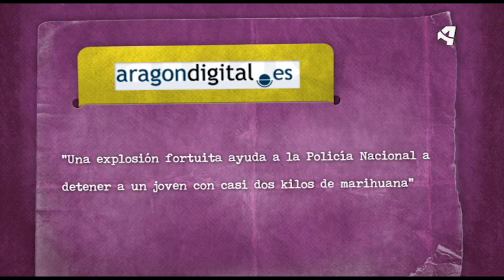OTV T04 PGM14 NOTICIA 3 ENCUENTRAN UNA PLANTACIÓN DE MARIHUANA FORTUITAMENTE